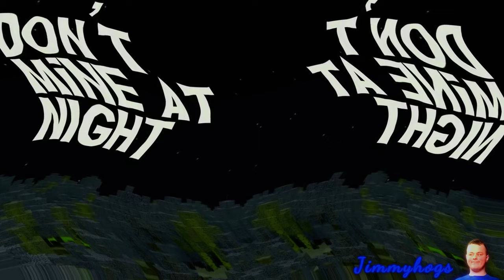Preview 2 Don't Mine At Night V0.5 Effects (Preview 2 U.N. Owen Gunfire Effects)